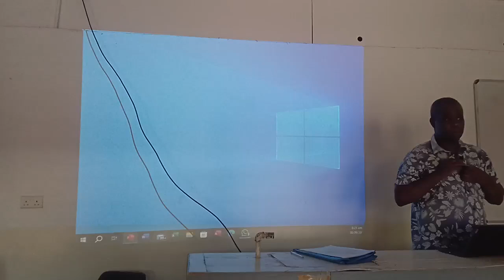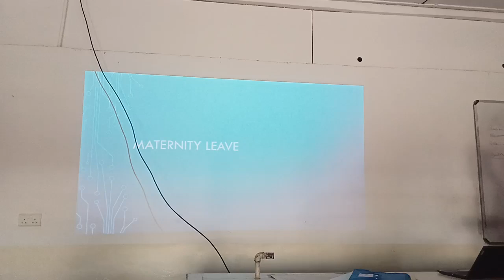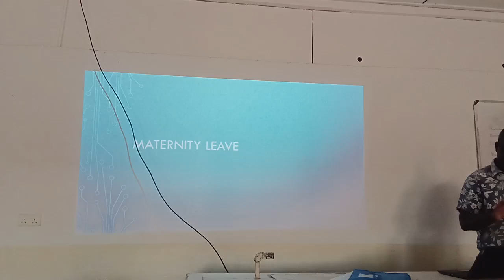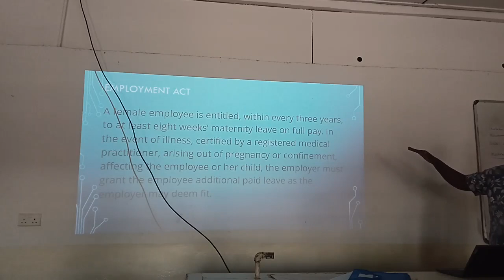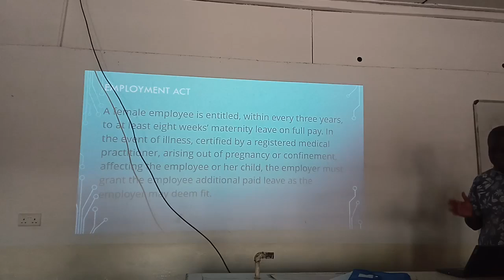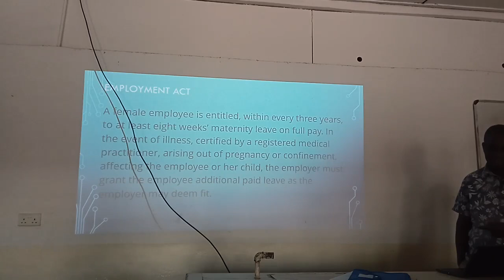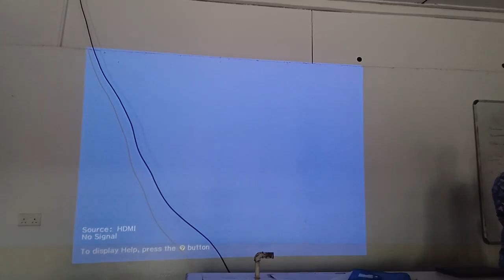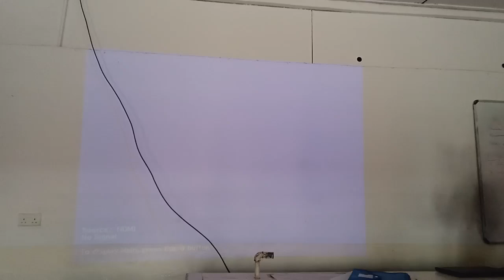Employment law class 30th September 2024